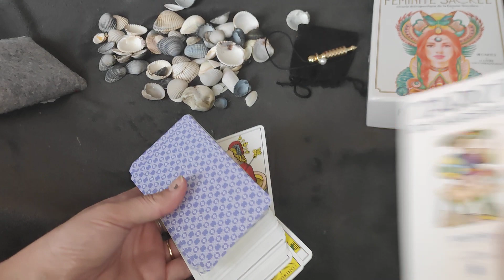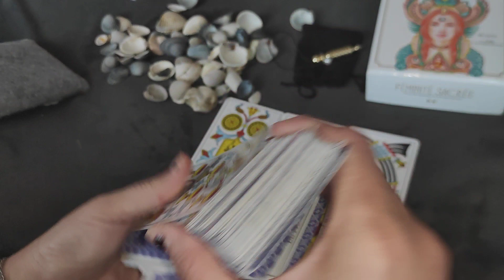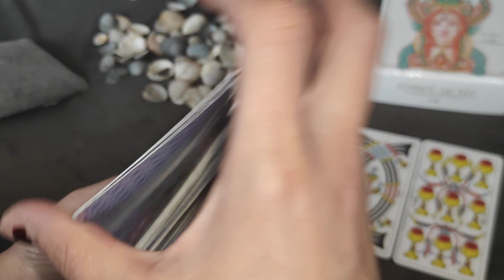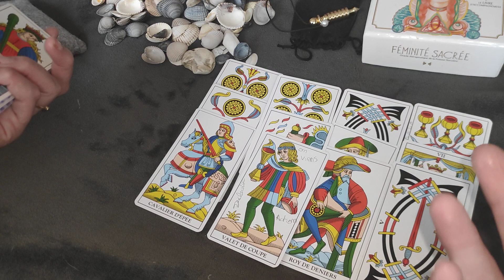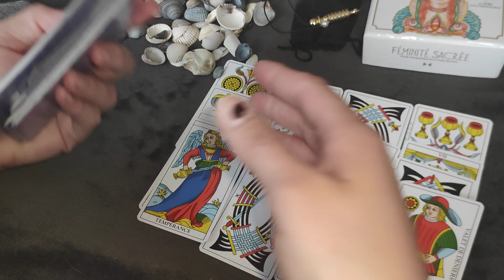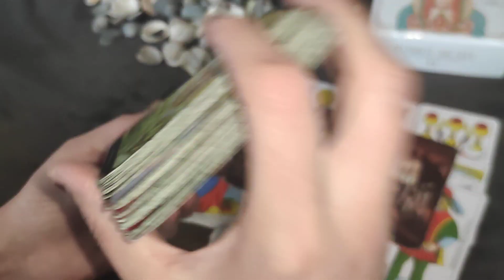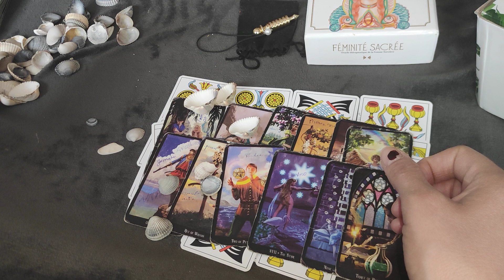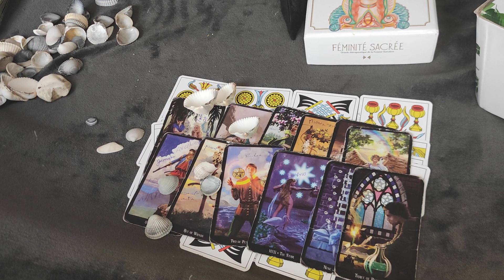Capricorne ♑ Fin Mai 🦜 Juin 2023